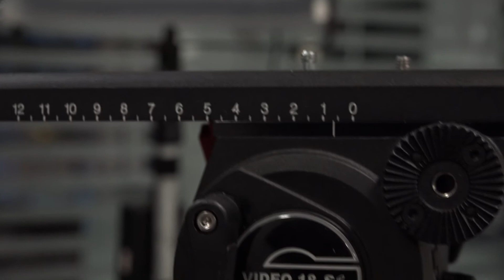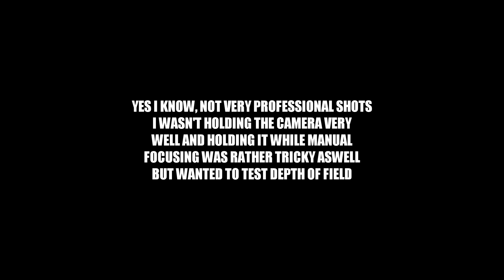Sony PXW-X70 Showroom Video Test Shots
Sony PXW-X70 Showroom Video Test Shots. I managed to stick a memory card in a Sony PXW X70 camcorder on display in a local showroom and get video test footage. I found the Sony PXW X70 a little awkward to hold and use in manual focus but wanted to test the depth of field to see how it compares to a DSLR setup. This is shot in AVCHD with f2.8 and 0-9db being used most of the time. Produces a nice image but I wasn't overly keen on it, still undecided.